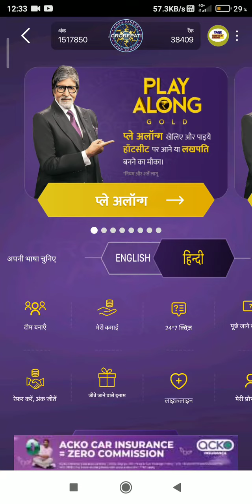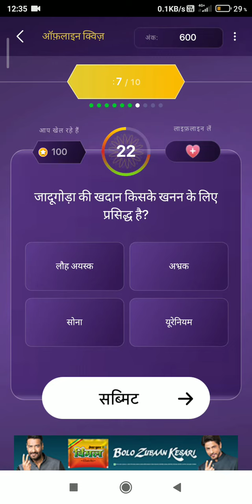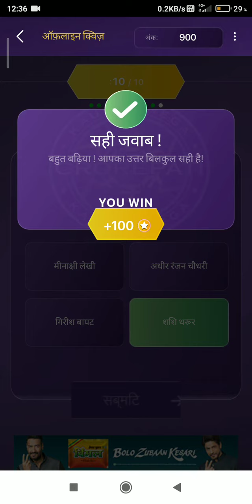Kbc 13 | Koun Banega Crorepati | 13 September 2021 Answer | Play Along | Daily Offline Quiz | Hindi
Kbc 13 | Koun Banega Crorepati | 13 September 2021 Answer | Play Along |Daily Offline Quiz | Daily Quiz

Your Queries-
khc play along offline quiz answer KBC play along kaise khele
Rajat Classes
KBC play along
KBC live answer today khc offline quiz answer
KBC daily lic quiz answer today
KBC 13
kbc live
kbc 2021
kbc 13
kbc sony tv
viral youtuber
kishore technical
kbc
kbc news
kbc 2021today question
kbc 13 registration 2021
kbc live by saurabh mishra
kbc team
kbc live 2021 fff
Kbc community
Kbc preparation
Kbc ivr
Kbc audition
Kbc 13
Kbc play along
Kbc registration
Kbc 2021
Kbc video
Kaun banega crorepati
KBC hotseat
Kbc taiyyari
Marathi kbc
Kon banega crorepati offline quiz
Kon honar crorepati play along
kbc 13 kbc me kaise jaye
how to register kbc play along
kbc 2021 kab aayeg
rajat claases
kbc 2021 registration kab honge
kbc book
kbc kab aayega
kbc kab start hoga
kbc 2021 ka registration kab hoga
kbc registration
kbc mastro
kbc offline quiz 13 September
kbc offline quiz today
kbc live
kbc
kbc 2021
kbc play along answers live today kbc
13 September 2021
kbc season 13
kbc hindi
viral youtuber
kbc ans, kbc answer live
kbc live kishore technical
kaun banega crorepati
kbc answer
sony liv
13 September KBC Offline Quiz Answer tricky knowledge guru
kbc official channel
KBC today offline Quiz Answer
kaun banega crorepati Quiz Answer
10 September khc Offline quiz answer
kaun honar crorepati
kbc live
kbc amitabh bachchan
KBC OFFLINE QUIZ ANSWERS 13 September 2021
KBC offline quiz answers KBC quiz today
kbc 2020
kbc 2019
general knowledge
today news
how to
narendra modi
kbc play along questions
kbc live today kbc yeaterday episode
kbc play along 2020
KBC Start 13th September
kbc questions
kbc practice set
how to play khc play along
कोण होईल मराठी करोडपती
Kon Hoil Marathi Crorepati
KBC
Sony Marathi
Sony Liv
How to Register in Kon Honar Crorepati
KBC Marathi
Kbc
KHC
Play Along
कोण होणार करोडपती प्ले अलाँग
How to Register in KHC Play Along
KHC Offline Quiz
Kon Honaar Karodpati
sony pictureducation
sony india
sony television